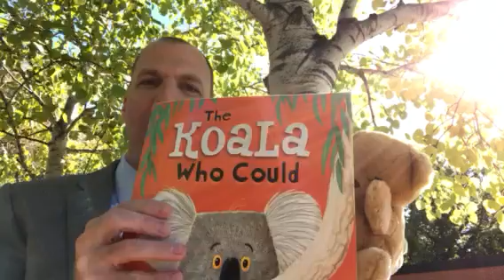Radel Reads - October 2018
For the month of October, Radel Reads features “The Koala Who Could” by Rachel Bright. This book talk gives our students a preview of what is to come!